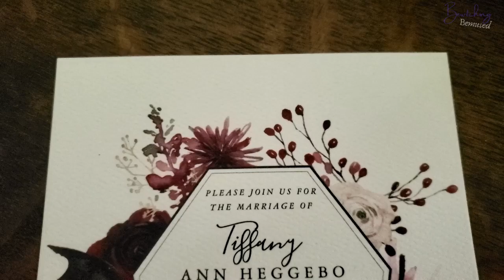Witchy Wedding Vlog Part 1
In part one of this two-part vlog, I'll discuss how I incorporated witchcraft and Paganism into my wedding planning and preparation.

Bewitching.Bemused (Tiffany) is a participant in the GoAffPro Affiliate Program, an affiliate advertising program designed to provide a means for sites to earn advertising fees by advertising and linking to the partner site